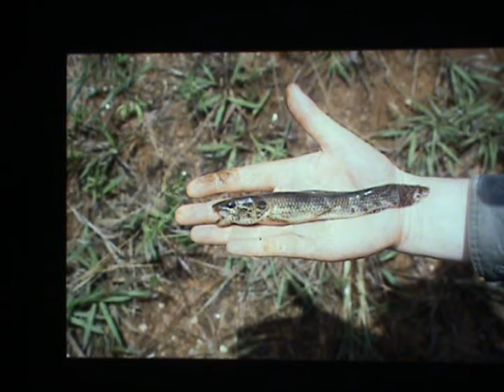Guyane les poisons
en guyane avec yay